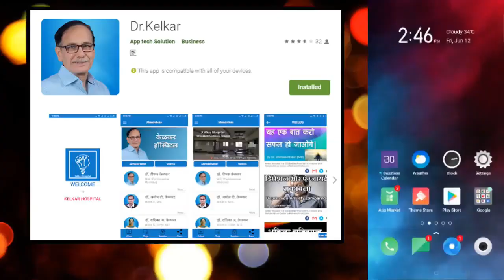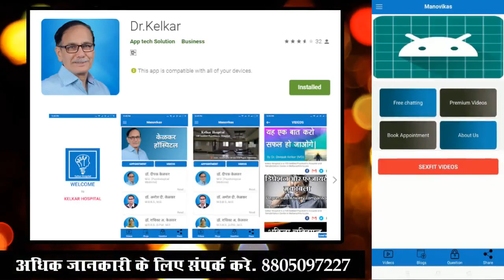Psychological Medicines are Addictive - By Dr. Deepak Kelkar (MD) Psychiatrist Hypnotherapist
• Psychiatrist
• Hypnotherapist
• Psychotherapist,
• De-addiction Specialist
• Sexologist

     3 )Kelkar Hospital Channel